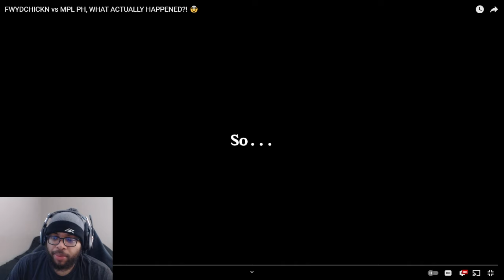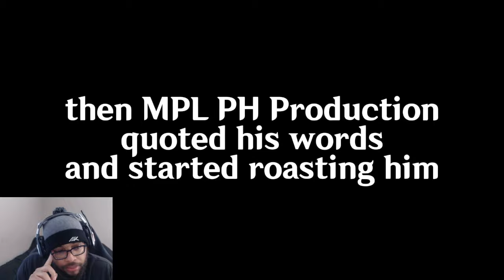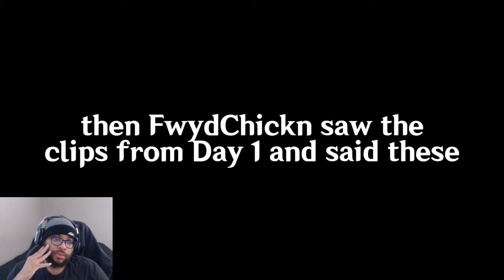Ask VeLL Reacts FWYDCHICKN vs MPL PH, WHAT ACTUALLY HAPPENED! 🤯